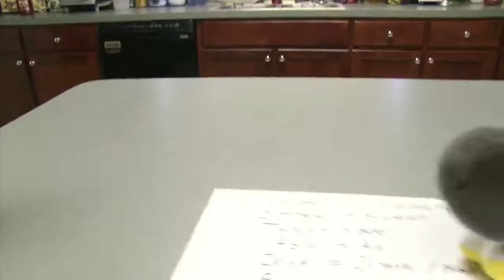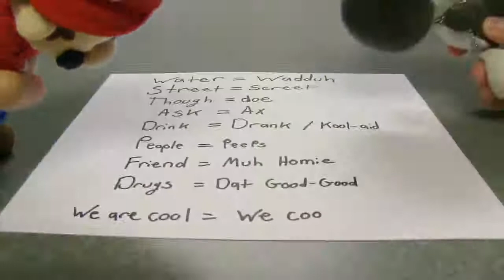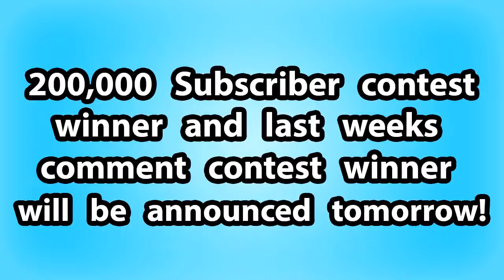SML Movie: Mario The Gangsta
Mario learns how to be a GANGSTA!